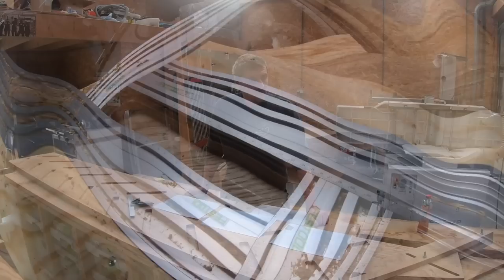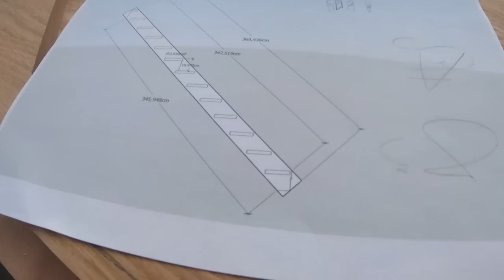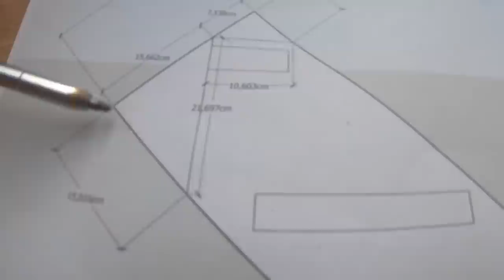comment fabriquer un escalier droit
Réalisation des limons d'escalier, débitage des limons, traçage et Défonçage, présentation d'un gabarit de traçage et de défonçage